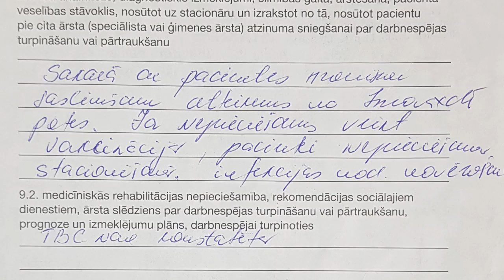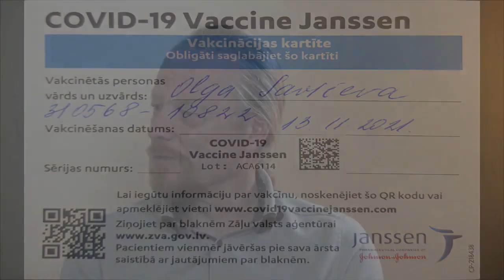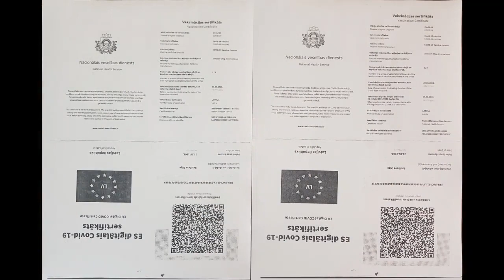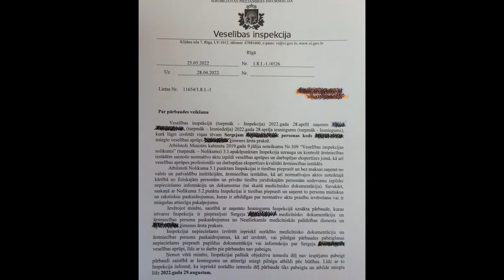OLGA SAVIČEVA. Edgara Medņa saruna ar Olgu Savičevu. 9/6/2022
Saruna ar ar Sergeja Jevsejenkova (53 gadi) dvīņumāsu invalīdi Olgu, kura joprojām ļoti smagi izjūt brāļa nāvi. Brālis viņu apciemoja katru dienu un bija kā rokas un kājas. Taču pēc obligātās, bet "brīvprātīgās" injekcijas Sergejs pēkšņi nomira...

Lai varētu turpināt darbu pie interviju veidošanas "kovidafēras" atmaskošanai, nepieciešams finansiāls atbalsts filmēšanas, montēšanas, degvielas u.c. izdevumu segšanai:
Vineta Lipšāne
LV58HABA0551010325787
Mērķis: filmēšanas izdevumiem.
Paldies! 💚